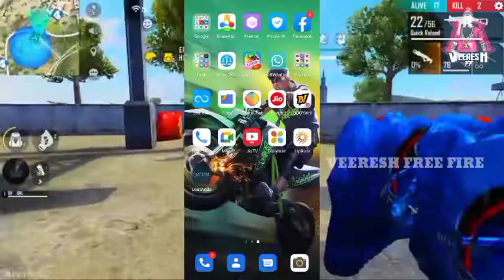HOW TO GET FREE DIAMOND'S DAILY 310 DIAMOND FORM LOOTADDA APP IN KANNADA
Hello friends.

Welcome to @Veeresh free fire yt

🔸MY F F NAME   Ꮩᴇᴇʀᴇsʜㅤᶠᶠ

🔸MY FREE FIRE GULID 🆔 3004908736

🔸F F VIDEOS UPLOADS ON 21/10/2020

🔸KEEP SUPPORT TO VEERESH FREE FIRE